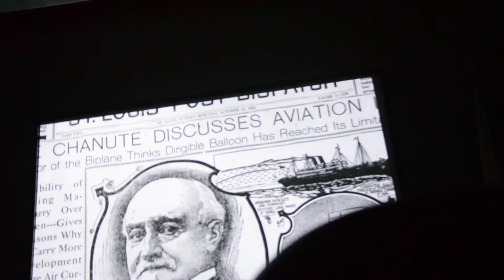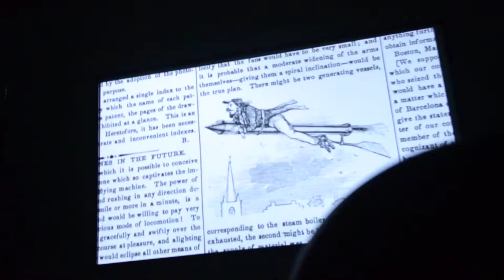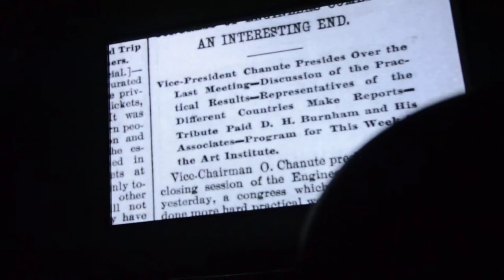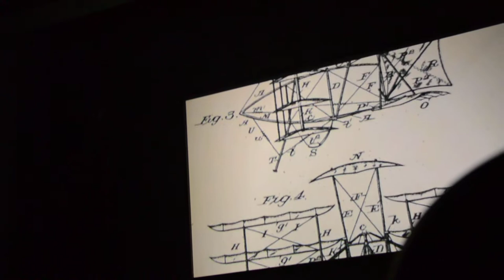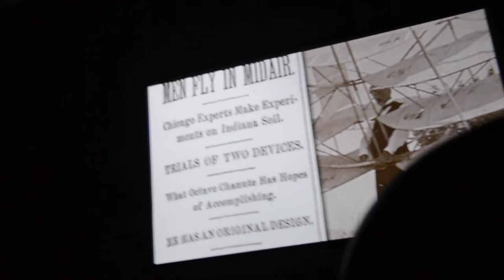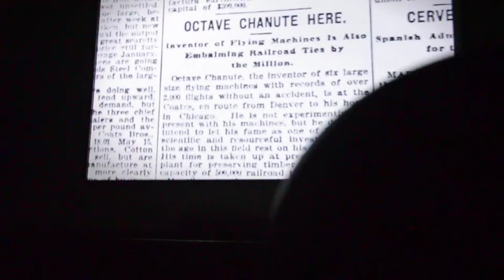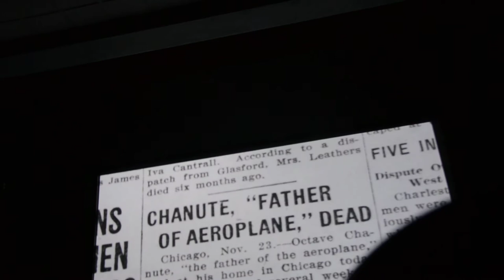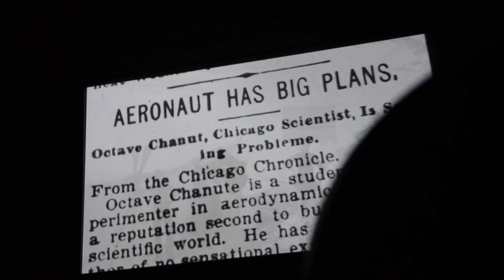Documentary on Octave Chanute BETA Version .9 8/18/19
Preview of 20 minute version of 54 minute documentary on Octave Chanute, the Father of Aviation with his gliders along the Dunes.